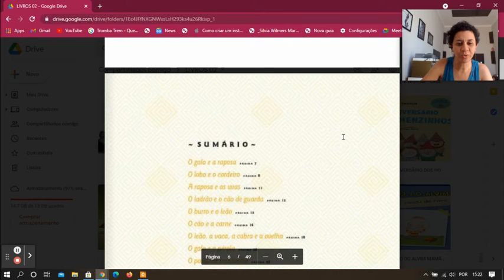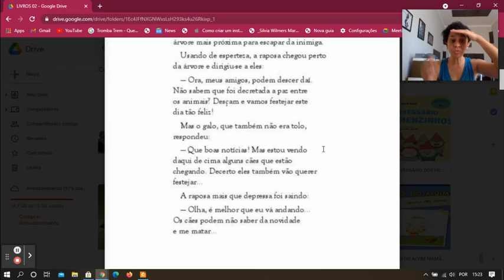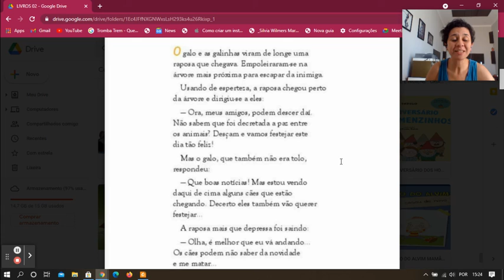O galo e a raposa